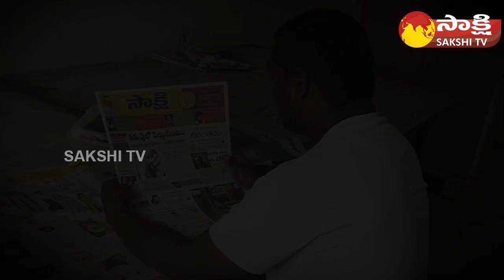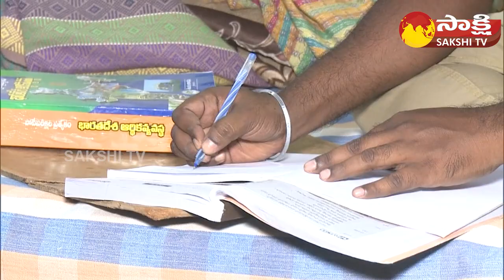Telangana Handicap Students Reaction On TSPSC Paper Leak | Group 1 Paper Leak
Telangana Handicap Students Reaction On TSPSC Paper Leak | Group 1 Paper Leak | Sakshi TV